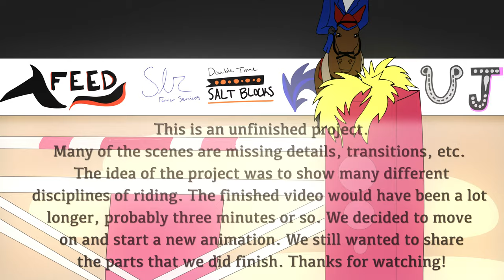Unfinished Horse Animation || Artist Alley JSV Productions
All information is in the video. This is just part of an unfinished animation. We figured we might as well upload the few parts that we did finish. Most parts lack details, shadows, transitions, etc.

Programs used was Adobe Animate and After Effects.